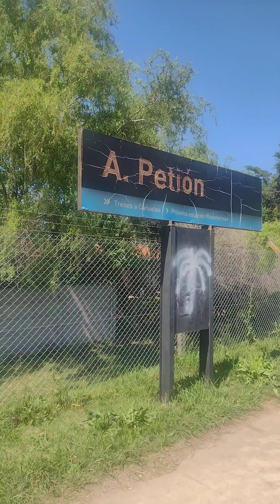ESTACIÓN ALEJANDRO PETIÓN 🙌 PARTE 2